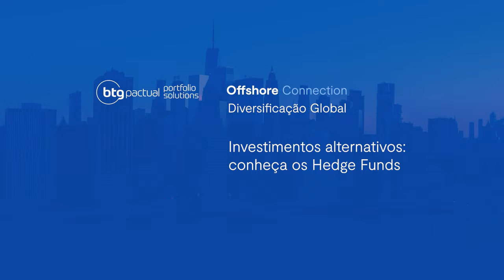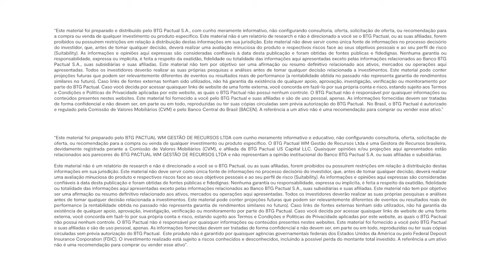Investimentos alternativos: conheça os Hedge Funds | Offshore Connection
Você sabia que existem estratégias e tipos de investimento além dos tradicionais, como Renda Variável e Renda Fixa? São os Investimentos Alternativos, como os Hedge Funds.

Entenda no novo episódio do Offshore Connection o que são os Hedge Funds, os produtos e a importância dessa estratégia dentro do portfólio global com os gestores de Portfolio Solutions global Felipe Azenha e Marcel Katayama.

Os gestores falaram sobre a gestão ativa dos Hedge Funds, a relação risco e retorno dos investimentos, a liquidez dos fundos, as estratégias e muito mais.

Apresentação: Patricia Goulart, gestora de Portfolio Solutions do BTG Pactual

Conteúdos abordados neste vídeo:

00:51 O que são investimentos alternativos e Hedge Funds?
02:58 Características dos Hedge Funds
05:46 Liquidez dos Hedge Funds
08:08 Estratégias dos Hedge Funds e alocação dos portfólios globais
12:39 Como é o processo de investimento?